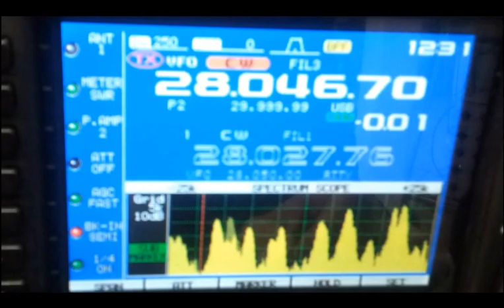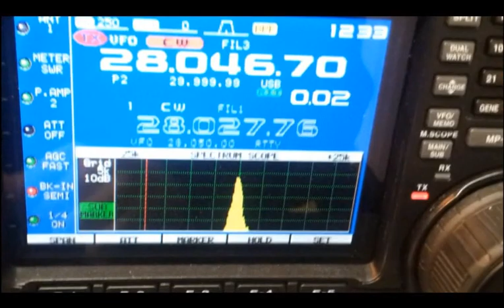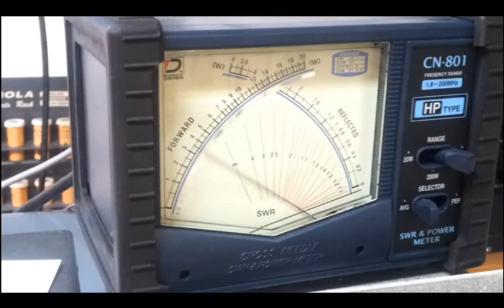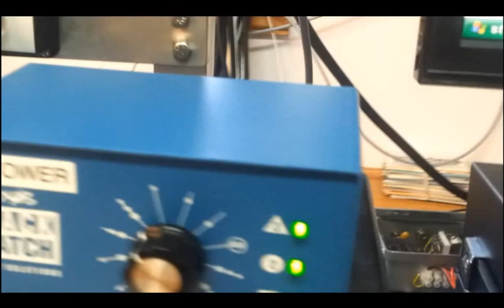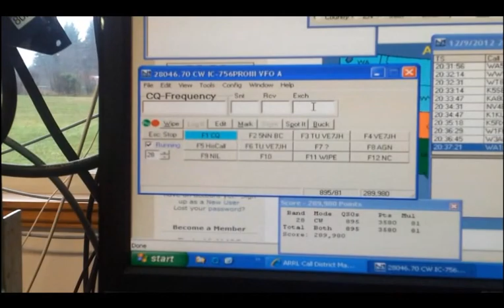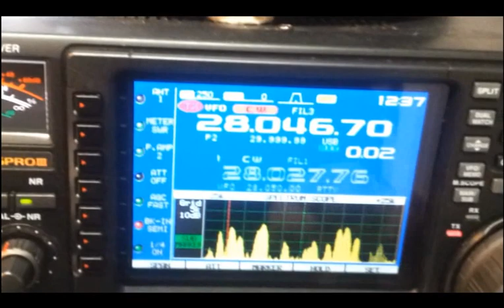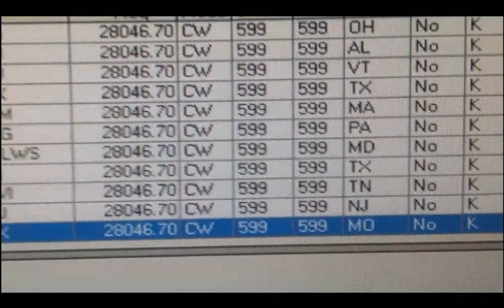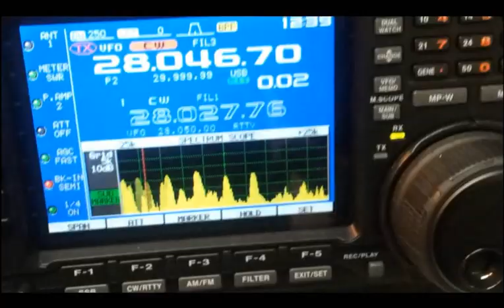ARRL 10m Contest 2012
Gabor, VE7JH running the ARRL 10m contest in SO CW HP category from VE7UF's station. Recorded with a smartphone while working stations, quality is very poor.